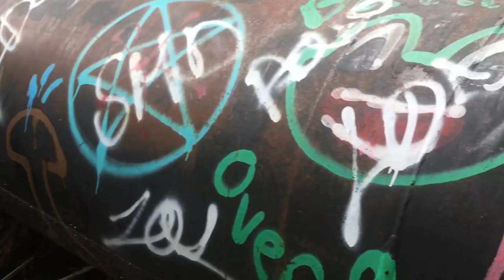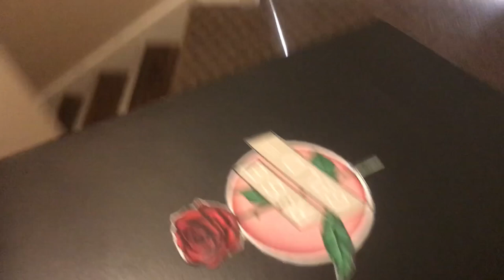Smoke Bomb Photoshoot Vlog for Clothing Line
Hey guys so this weekend I had a photoshoot to promote my clothing line coming may 10th. We did a creative shoot with smoke Grenades so I wanted to show the process of how we did it!

Insta: Alex Can Do That
Facebook: Alex Can Do That

See you wednesday with my next video!